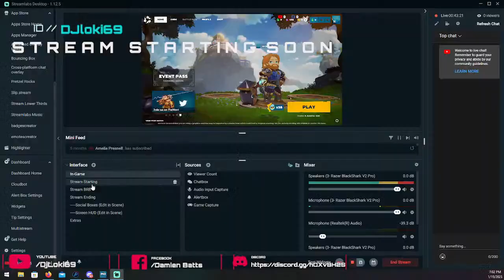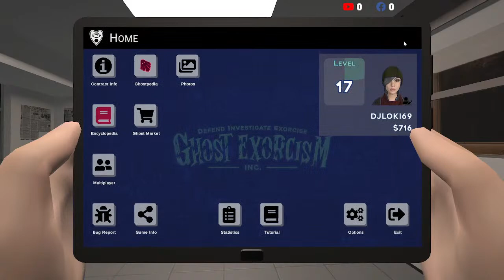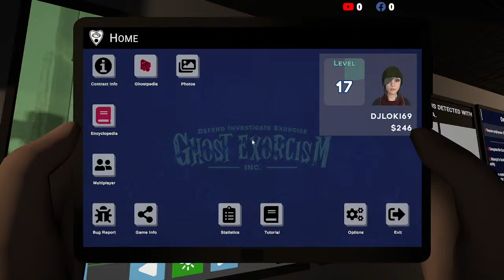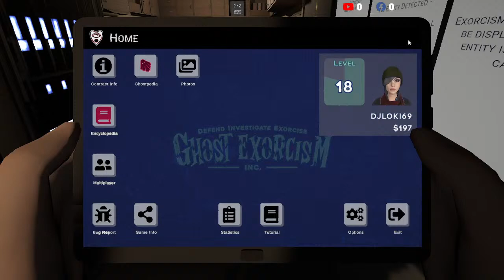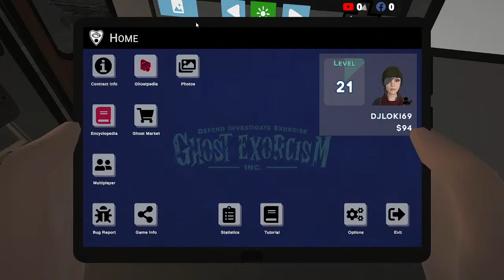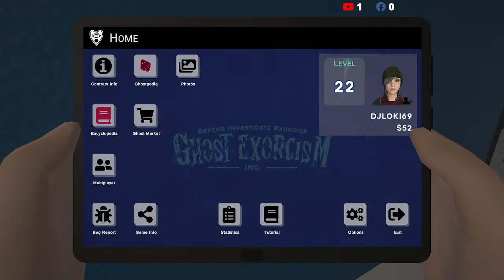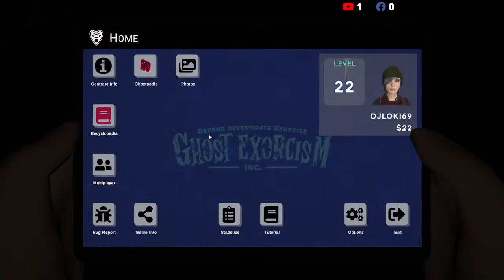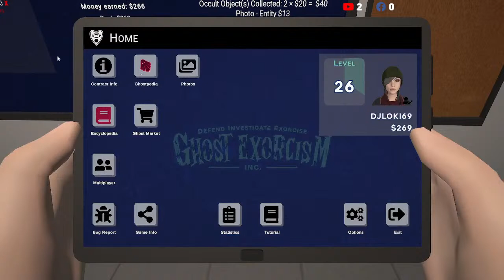Got DIvine Knockout at Ghost Ex INC.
Welcome to my space of endless dreams and desires